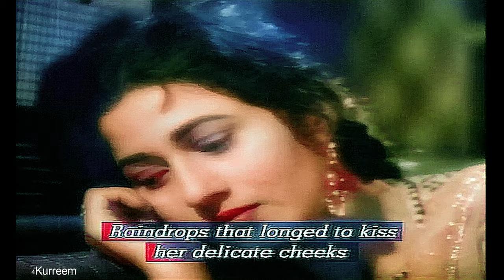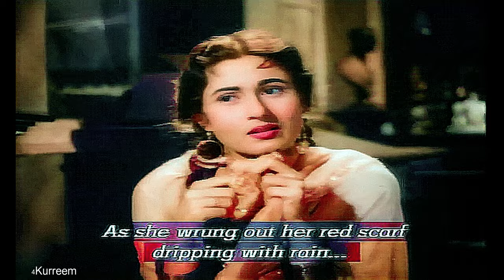zindagi bhar nahin bhooleinge woh barsaat ki raat ek anjaan hasina se mulaqat ki raat |4K